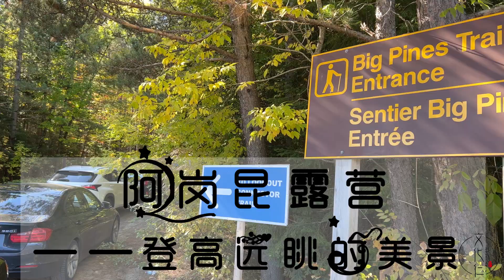阿岗昆露营——登高远眺的美景~“这就是我们”的第125期节目！抱着小A完成了她人生中的第一次爬山~巧遇一对夫妇~下山遇到了麋鹿~美不胜收的lookout~文化仁~SmartNuts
这是她怀孕以来第一次爬山，也是我们带着小A第一次爬山，确切地说，是我抱着她爬山！还是当初我们来的那个lookout，景色真的很美！在山上的时候，巧遇了一对夫妇，对我们的digital marketing非常感兴趣，但那一刻，话都已经到嘴边了，就是说不出来了……这一定是神对我的一个惩罚和提醒！赶紧认罪悔改！

This is the first time she climbed the mountain since she was pregnant, and it is also the first time we take Little A to climb the mountain. To be exact, it is me holding her to climb the mountain! It is still the lookout we came from, the scenery is really beautiful! When we are on the mountain, we meet a couple who are very interested in our digital marketing, but at that moment, the words are already on my lips, and I just could not say them... This must be a punishment and a reminder from God to me! Confess and repent right now!